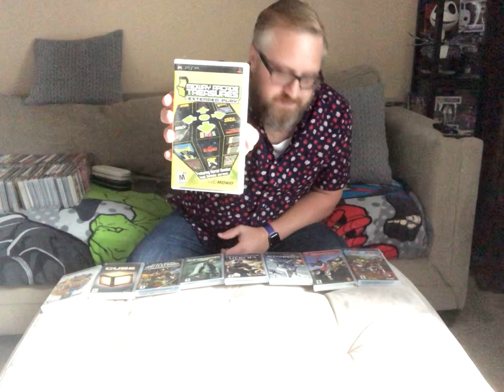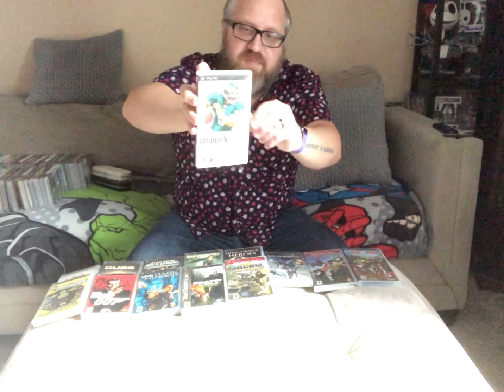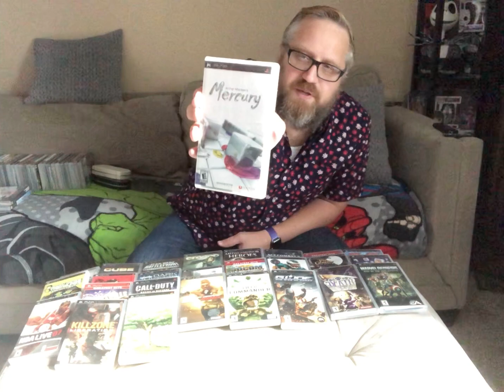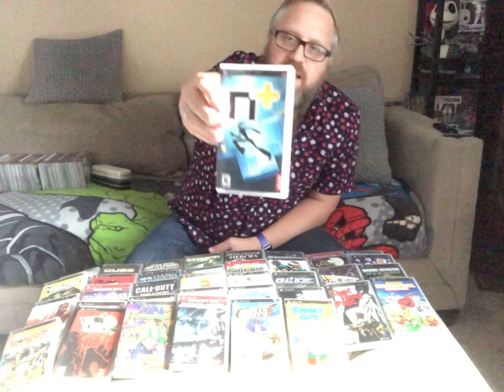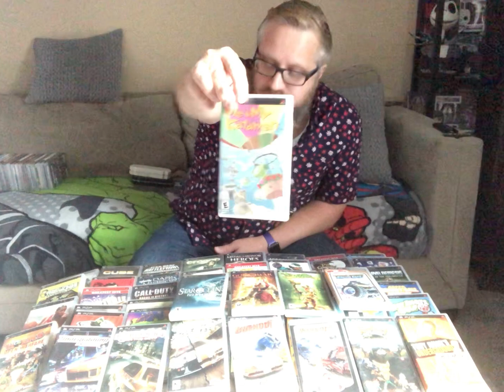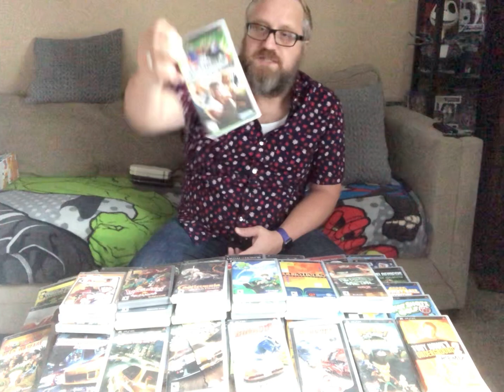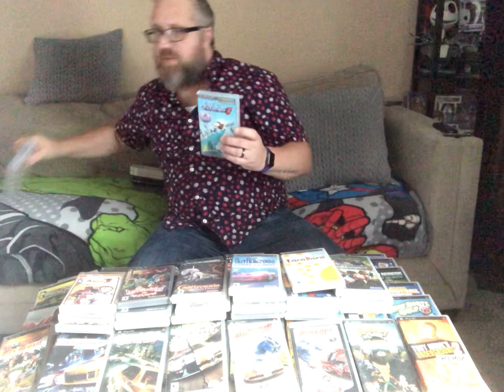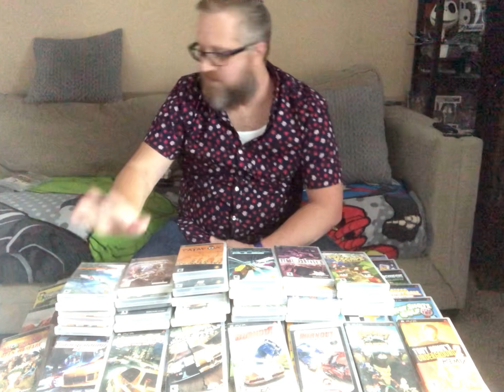#5 My Sony PSP game collection